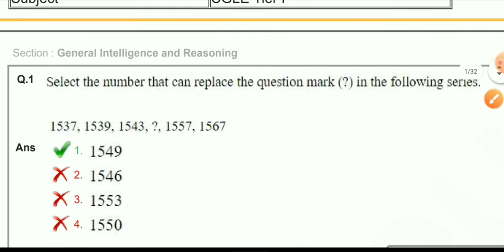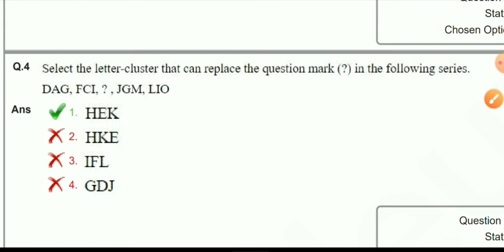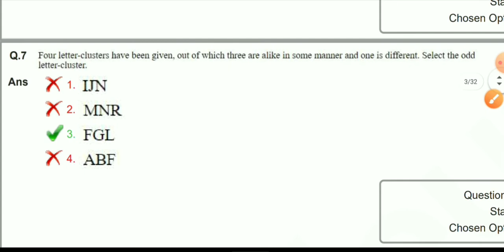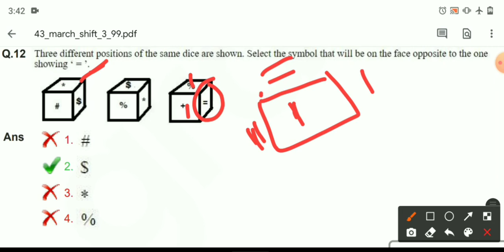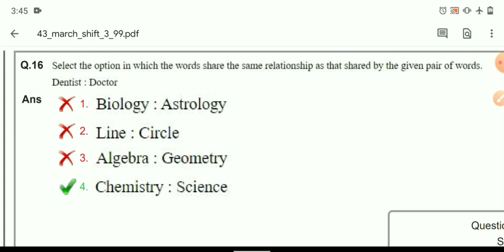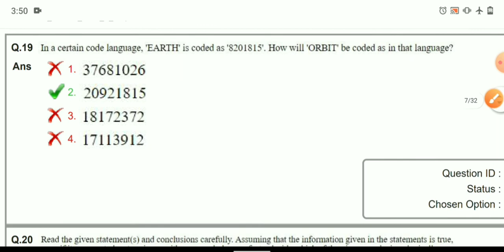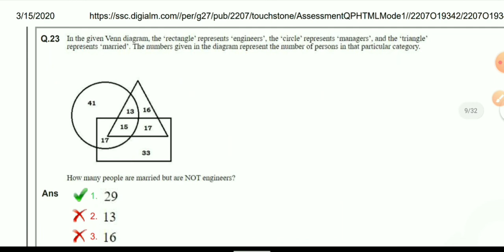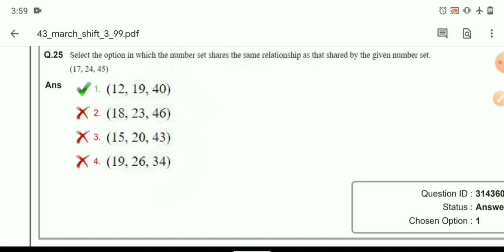SSC CGL 2020 Tier_1 | 04_03_2020 Shift_3 | Reasoning part | Complete Explanation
Hi friends

Welcome to this channel.we are providing all type study help

This video contains ssc cgl tier 1 2019 paper solution.I explained all the questions one by one.it is a initiative for the students who are not able to join coching.

Best Books for govt Exam

For SSC

For RRB

For Bank

Used items
Year phone